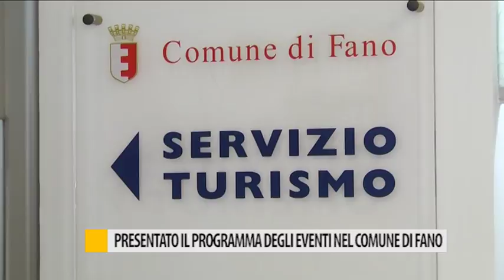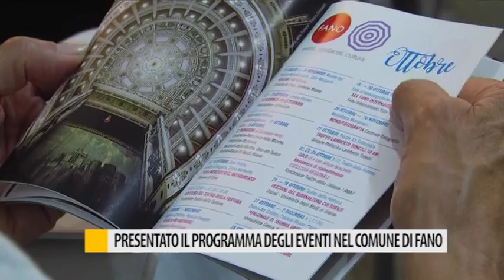Presentato il programma degli eventi nel comune di Fano